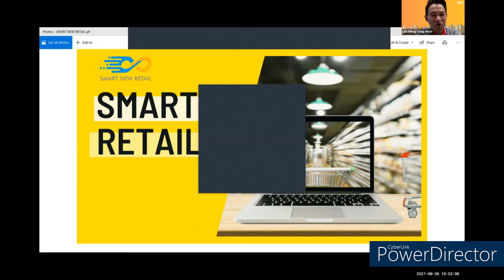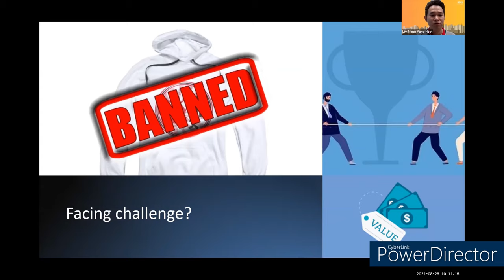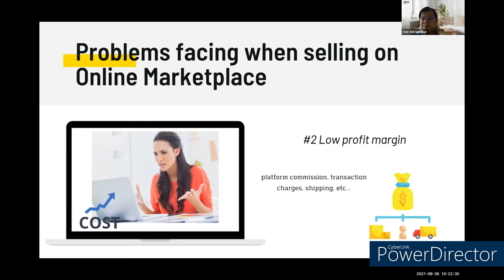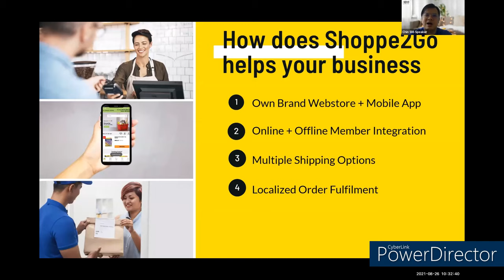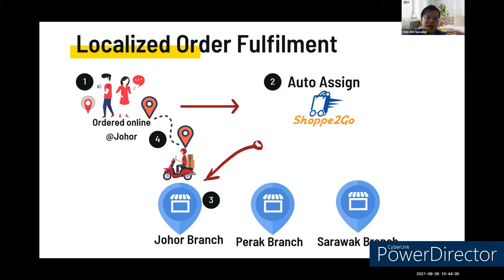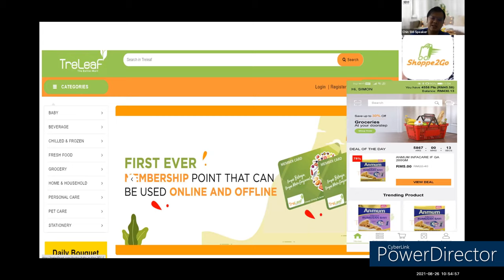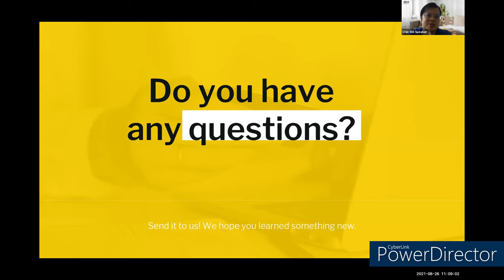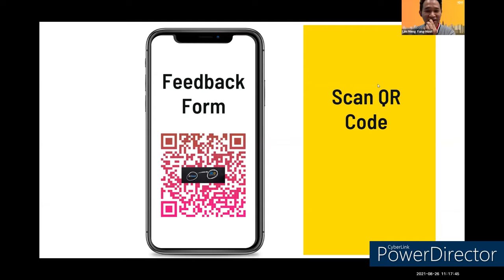Shoppe2go- Smart Omni Solutions